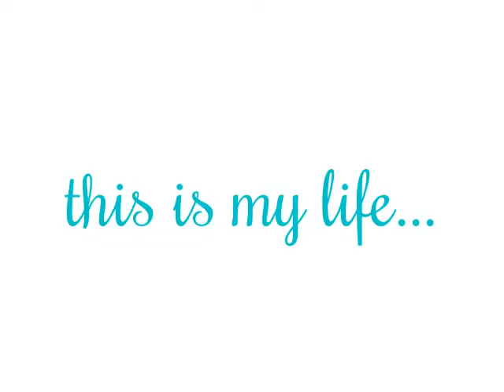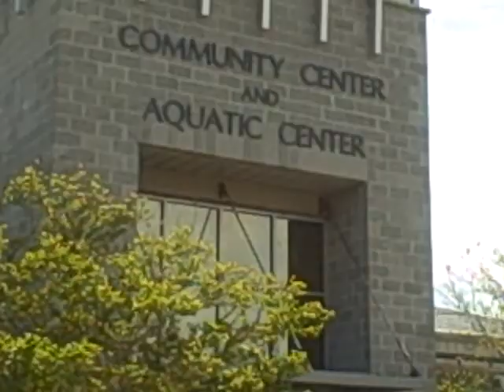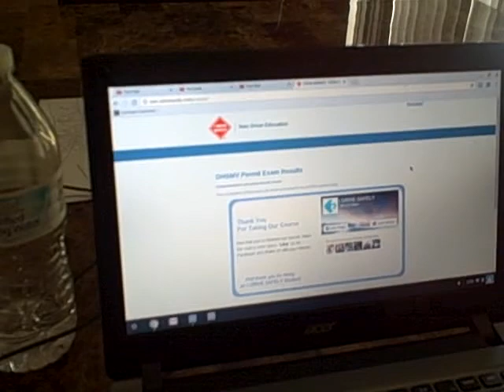THE X-FILES VLOG #152 - WORM IN MY MOUTH? | Jennifer Barnes | Makeup Investigator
➝SOL THEORY SUNGLASSES & JEWELRY SUBSCRIPTION BOX

◉FILMING EQUIPMENT:

►FILMING CAMERA: Canon Rebel t3i
►VLOGGING CAMERA: Flip Camera
►LIGHTING: EACHSHOT 19" Macro Ring Light + Daylight Lightbulbs